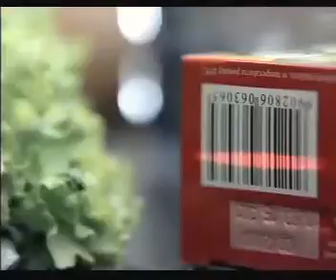Actimel martyna wojciechowska 02 reklama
Premiera do 10 marca 2023 roku